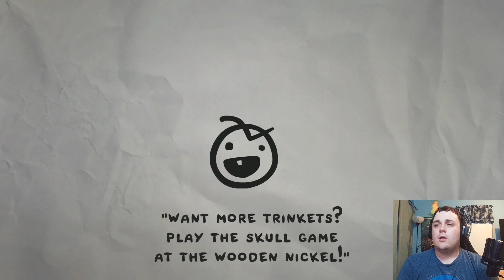Landon, Kanye, and Bum-Bo The Lost Vs. The World | The Legend of Bum-Bo | Part 45